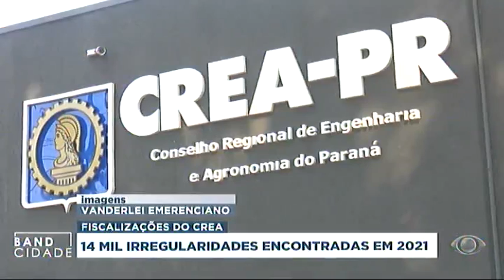Fiscalizações do CREA; 14 mil irregularidades encontradas em 2021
Matéria da Band, de Curitiba/PR, disponibilizado dia 08/01/2022.